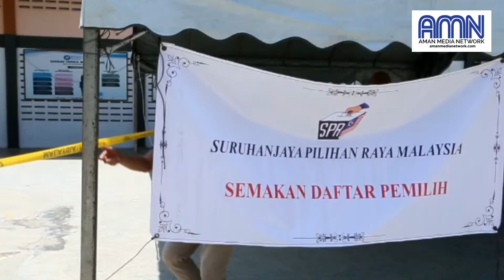​SPR SEDIA 3 KHEMAH BESAR BAGI PARLIMEN ALOR SETAR, SUNGAI PETANI & BALING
8 MEI 2018: Suruhanjaya Pilihan Raya (SPR) Kedah menyediakan tiga buah khemah tertutup di pusat pembuangan undi di
Parlimen Alor Setar, Sungai Petani dan Baling bagi menampung jumlah pengundi yang besar di tiga parlimen tersebut.

Pengarahnya, Zuhri Ismail berkata, khemah tersebut turut dilengkapi kemudahan seperti penghawa dingin bagi memberi keselesaan untuk proses pembuangan undi Pilihanraya Umum ke-14 (PRU-14) esok.